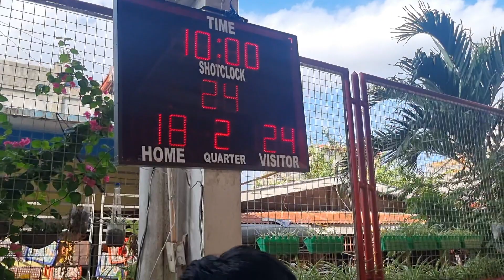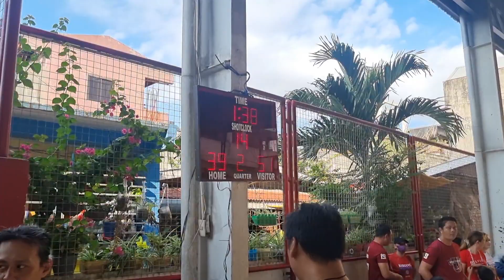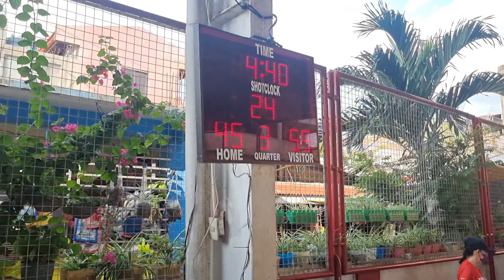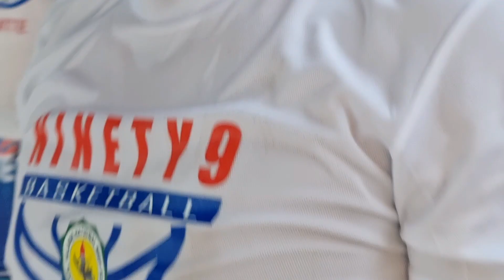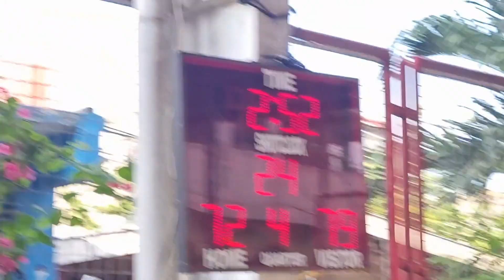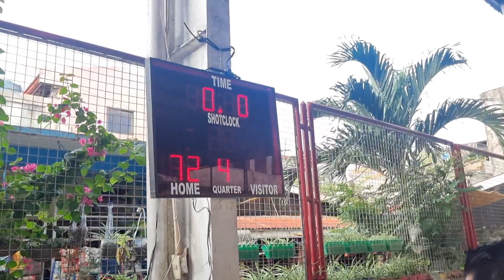BATCH99 BASKETBALL 1ST GAME | FULL GAME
Basketball muna tayo, papawis with batch 99.

stay healthy and stay fit sa lahat..